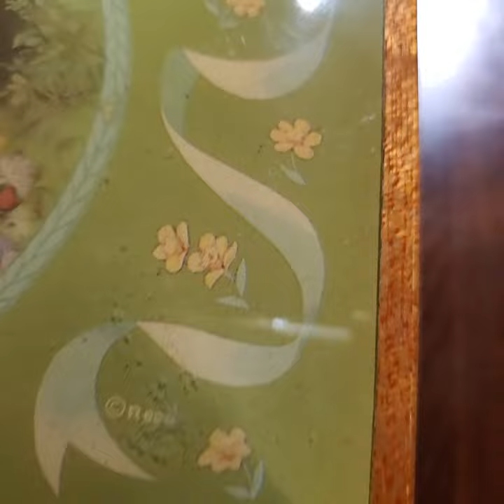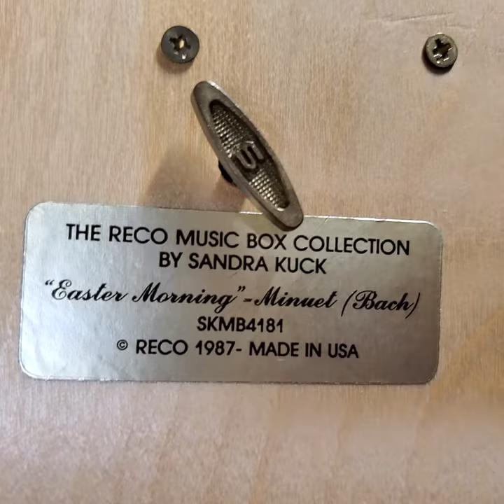Vintage The Reco Music Box Collection by Sandra Kuck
Made in USA
Solid wood Laquered music box